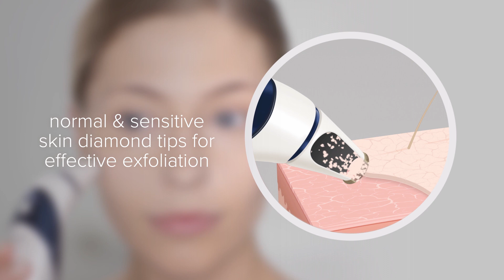HoMedics Radiance Microdermabrasion - How to use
Firmer, smoother, more radiant looking skin with HoMedics Radiance Microdermabrasion.

Rejuvenate your skin with HoMedics Radiance, a professional dual action microdermabrasion device. The salon grade diamond tip works to exfoliate, whilst the vacuum massage removes dead skin and stimulates regrowth of the new layer underneath, leaving you with a healthier looking complexion.